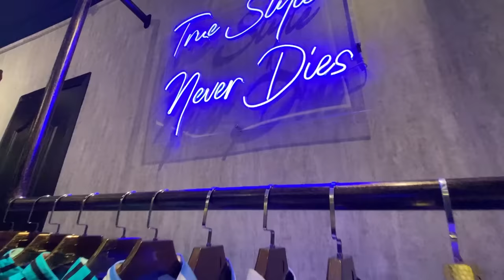Zayaan's Eid Haircut | Rahim Pardesi | Pardesi Squad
I know this vlog is abit late but I thought better late than never :)